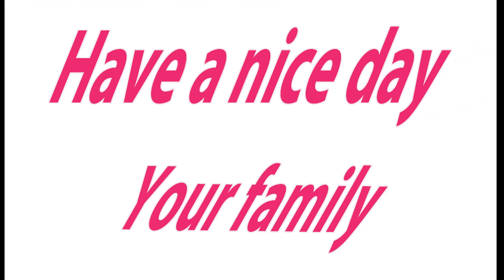Amazing idea to fix PVC pipe low pressure water most people don't know This freeenergy